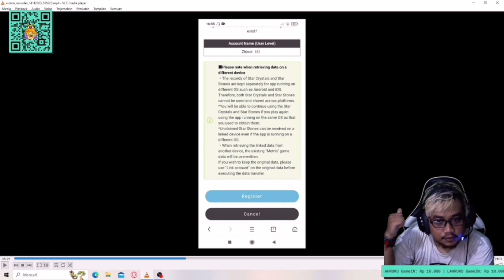PENTING! JANGAN SAMPAI TIDAK DI LAKUKAN! (KEBIASAAN PEMAIN BARU NANTI AKUNMU HILANG LHO!) - METRIA